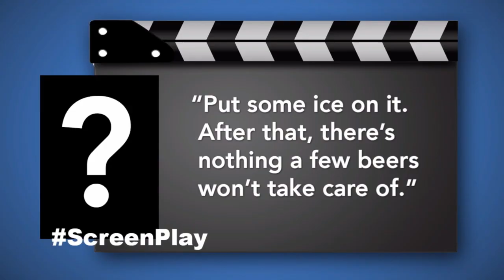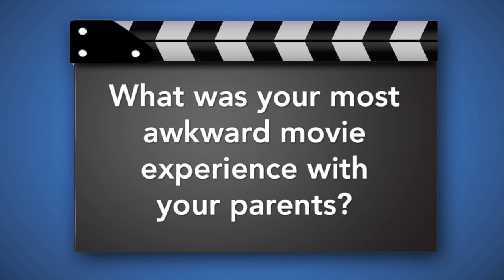Screen Play #01: Misleading Trailers, TV Adaptations, and Guardians of the Galaxy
SPOILER WARNING: This program may contain some TV and film spoilers.

Join us for Rooster Teeth's film and TV podcast originally aired on August 5, 2014!

This episode features JJ, Meg Turney, Jon Risinger, Chris Demarais and Joey Aranda.

Rooster Teeth Sponsors get to watch the episode streamed live during taping every Tuesday afternoon at 4:00PM Central Time.